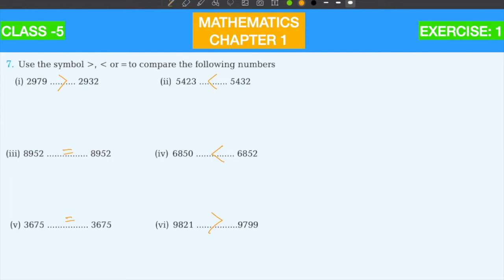Class 5 || MATHEMATICS || Chapter 1 || NUMBERS || PART 5 || RBSE || Ebenezer School || Bijoliya